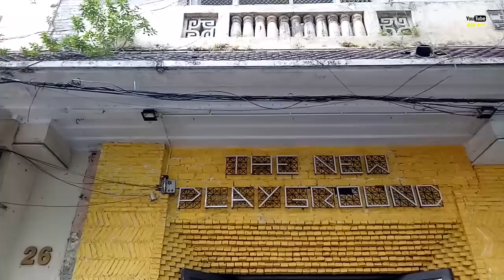Ông Đoàn Ngọc Hải kiểm tra chung cư quận 1 yêu cầu làm lối thoát hiểm cho người dân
Ông Đoàn Ngọc Hải kiểm tra chung cư quận 1 yêu cầu làm lối thoát hiểm cho người dân. Sau vụ cháy chung cư Carina 13 người chết, vấn đề an toàn phòng chống cháy nổ ở các chung cư được lên hàng đầu. Ông Đoàn Ngọc Hải Phó chủ tịch quận 1 kiểm tra chung cư quận 1. Phó chủ tịch quận 1 Đoàn Ngọc Hải đã nhắc nhở người ở chung cư quan tâm công tác phòng cháy chữa cháy, về lối thoát hiểm. Cách đây 3 tháng, ông Đoàn Ngọc Hải xin từ chức nhưng chưa được xem xét. Có nhiều người thắc mắc ông Đoàn Ngọc Hải bây giờ ra sao? Hay ông Đoàn Ngọc Hải giờ làm gì, thì đây là câu trả lời nhé.